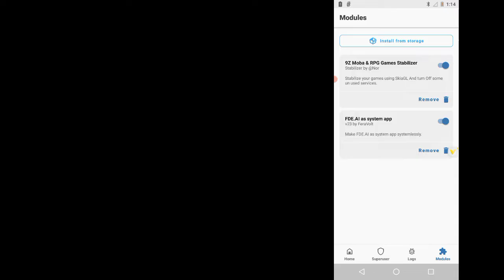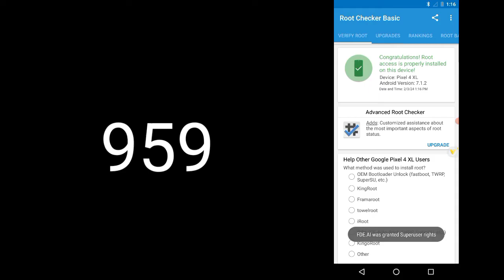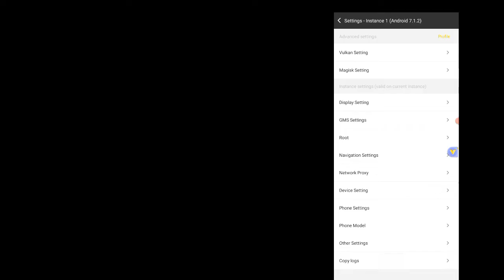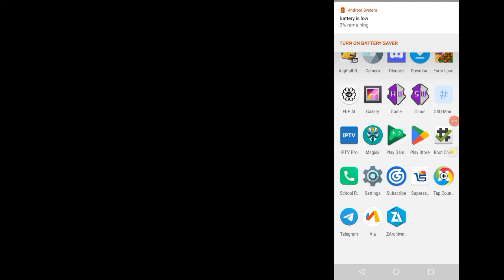VPhoneGaGa Gold V3.5.0 | Android 12 & 13 | Premium | Android 10 & 7 ROM New update vphonegqga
VPhoneGaGa 13 | Premium | Android 10 & 7 ROM 2024 New update

VPhoneGaGa Gold V3.5.0 | Android 12 & 13 | Premium | Android 10 & 7 ROM 2024 Happy New Year

direct link